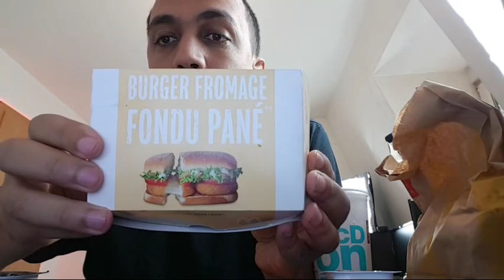Le Nouveau Burger De Chez Macdonald